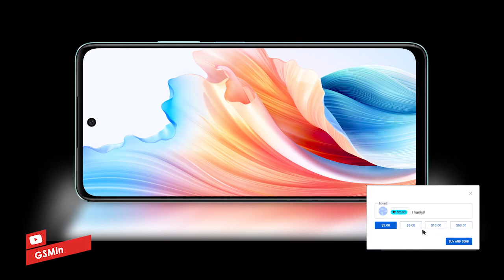DESAIN ELEGAN, SPEK HEBAT! Preview HP Mid-Range OPPO A79 5G | Harga dan Spesifikasi Indonesia!